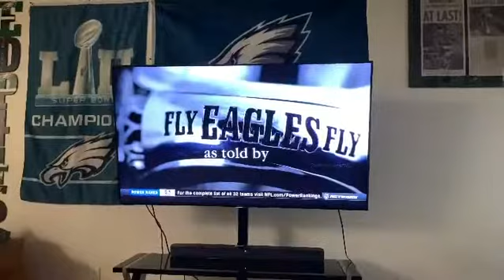bigplayboy445 Instagram - Mar 11, 2020 (19:22:13)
Original Description: ?
Original Video ID: B9mtreuhRa8
(Saved from the "bigplayboy445" Instagram page) ‎